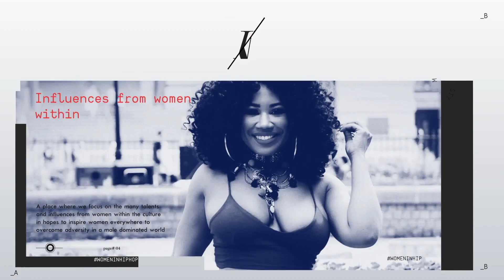Vibe.com x Women in Hip Hop Podcast: Kamaiyah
We caught up with "The Queen of the West!" to check-in and see how's she's holding up mentally during this pandemic. We discussed and dissected songs on her latest EP "Got it Made." We also talked about the importance of Women in Hip Hop being self sufficient, her new label GRND WRK, her dating life and the type of people she's attracted to.